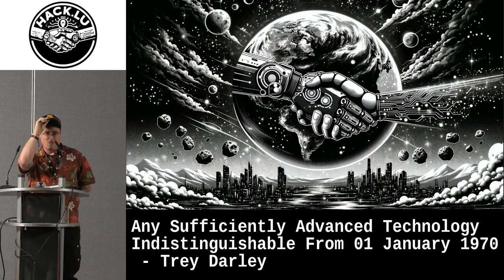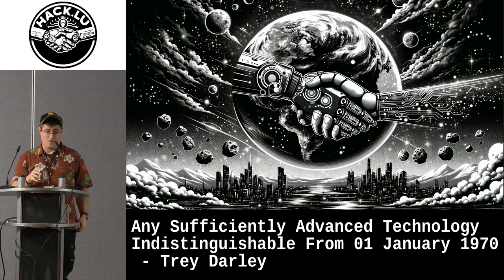Any Sufficiently Advanced Technology Indistinguishable From 01 January 1970 - Trey Darley